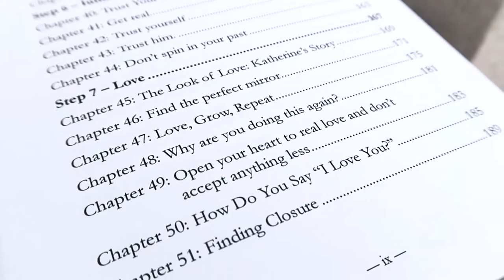COMEBACK QUEEN | Canada's Dating Coach | Chantal Heide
Learn how to shed hurt and anger so you don’t infect future relationships, rebuild your self-esteem and redefine yourself, and step back into the dating world with confidence and the ability to attract the right partner.

This book lifts you up and helps to heal your heart.

(Select your country on the Amazon website!)

🔹🔹🔹🔹🔹👇 COOL STUFF 👇🔹🔹🔹🔹🔹